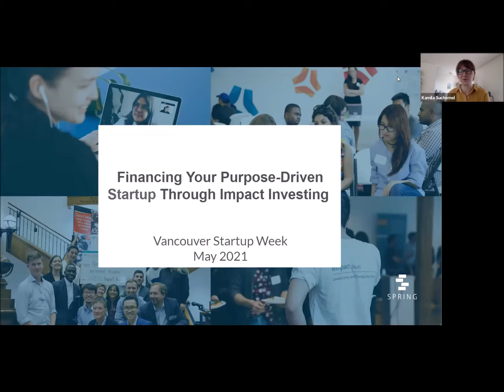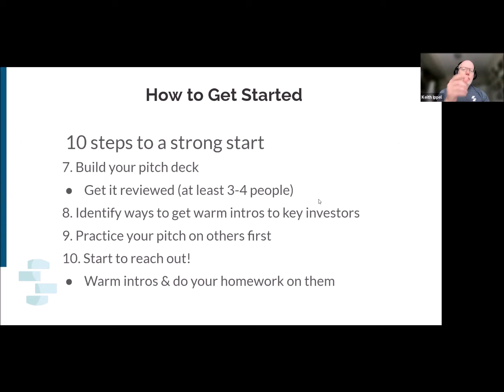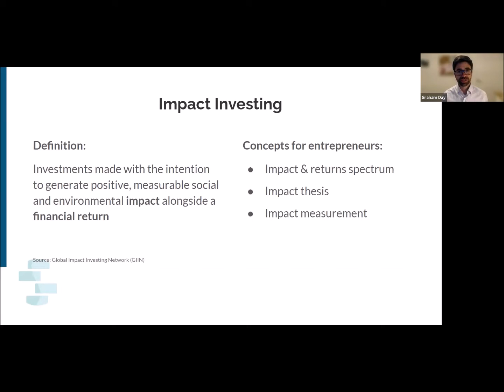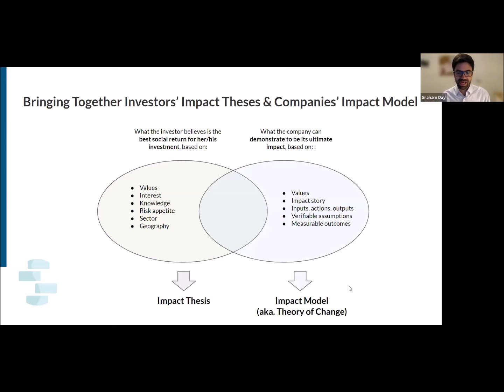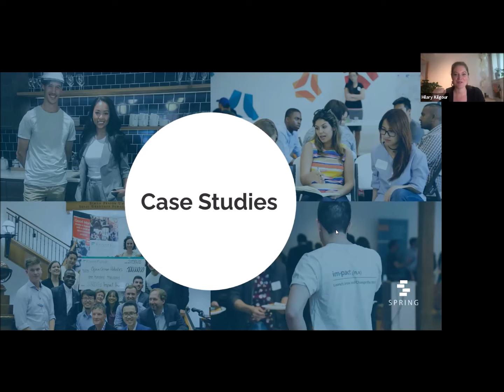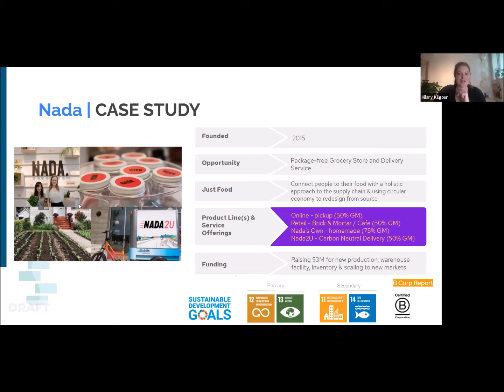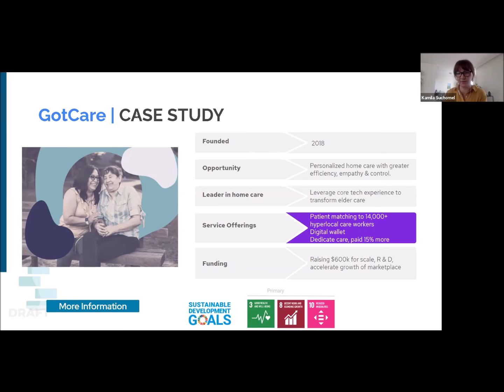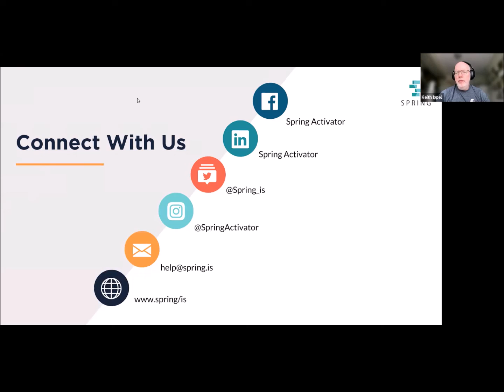Spring Activator | Financing Your Purpose-Driven Startup Through Impact Investing: A Fireside Chat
Did you know that investor-led businesses, especially those that are impact-focused, advance faster? The amount of capital being invested into impact entrepreneurs is on the rise, with annual surveys by the Global Impact Investing Network demonstrating that USD $15 billion was invested in impact in 2015 with an increase to USD $715 billion in 2020.

As the world focuses on building forward better and the impact investor community is growing, it's a great time for purpose-driven entrepreneurs to look to this avenue of funding. But how do you know which investments you want and on what terms, and how do you even begin with fundraising? From capital-raising strategies and angel investors to finding the right kind of capital and investor-value fit for your business, there's a lot to wrap your head around.

Spring Activator’s team of serial entrepreneurs and investors will talk about how you as a purpose-driven founder can successfully tackle fundraising from investors.

We will cover funding strategy, tips and tactics critical to success, and dos and don'ts. We'll also dig into your questions to help you unlock your round and connect with the right impact investors.

If you’re an entrepreneur in an impact industry—such as education, healthtech, cleantech, the circular economy, sustainable food, agtech, DEI, and more—looking to raise, join us!

This workshop took place at Vancouver Startup Week 2021.